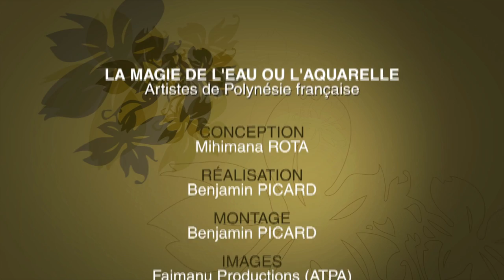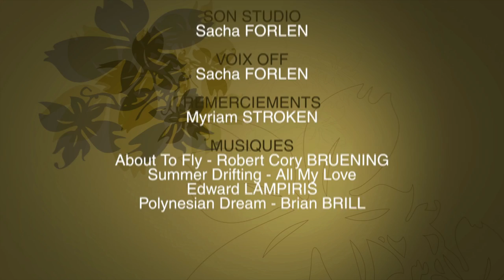La magie de l'eau ou l'aquarelle - FR (2011)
Myriam Stroken est artiste peintre. La danse, les corps et les paysages sont ses sujets de prédilection. Dans cette vidéo, l’artiste présente une technique picturale délicate : l’aquarelle.

Saison : 3
Niveau : École élémentaire
Cycle : 3
Domaine : Éducation artistique
Champ disciplinaire : Arts visuels
Collection : Artistes de Polynésie française
Langue : Français
Référence : pad_3046_s4_3